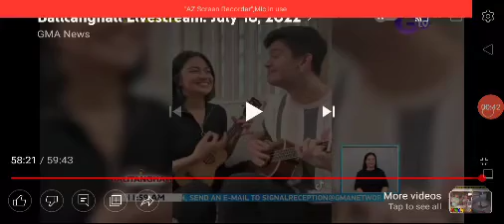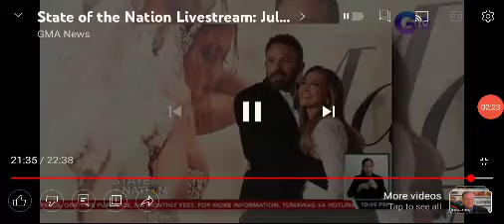GMA Newscast Programs - All Closing Credits [JUL-18-2022]